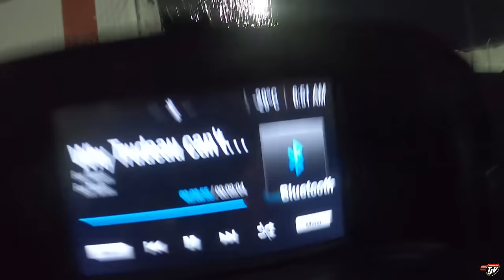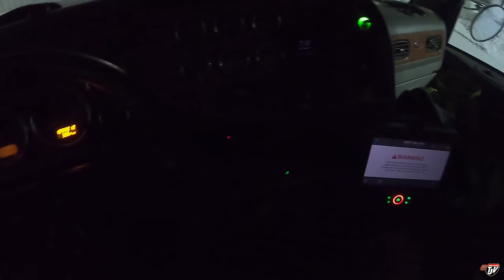OVER THE RIVER | My Trucking Life | Vlog #2466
TJ Snap Chat username:
JoshTJV